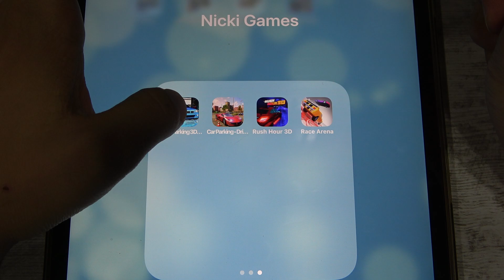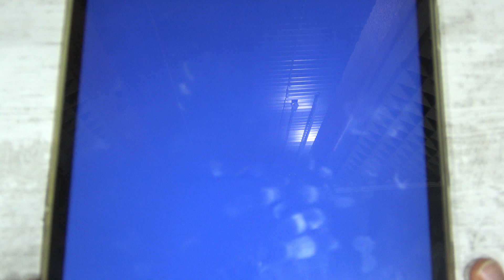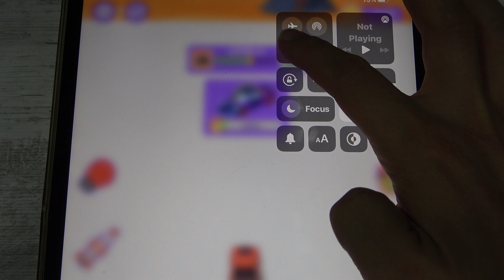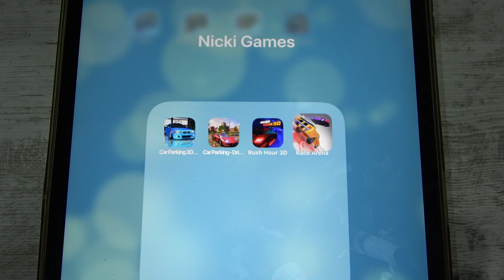Car Parking Driving School, Car Parking 3D, Rush Hour and More Car Games iPad Gameplay